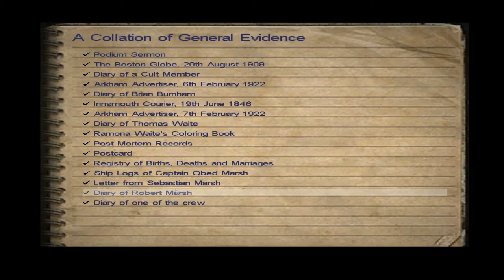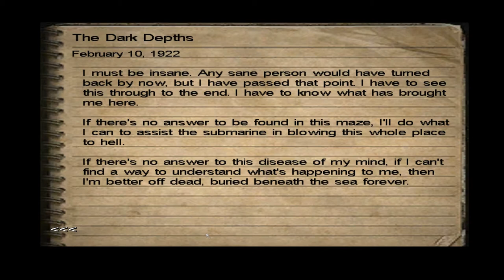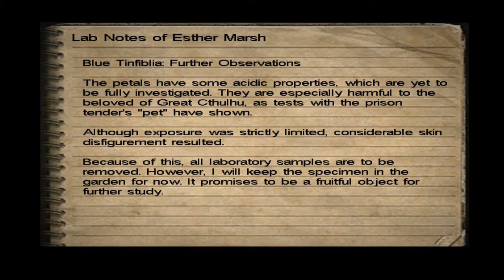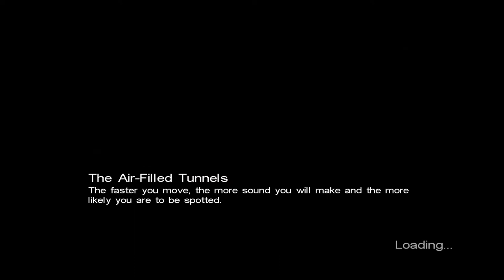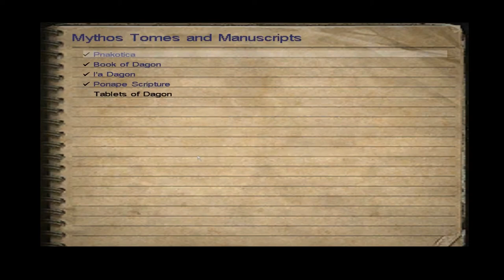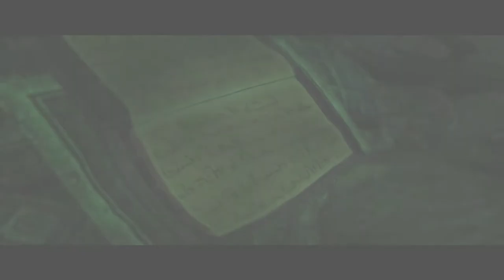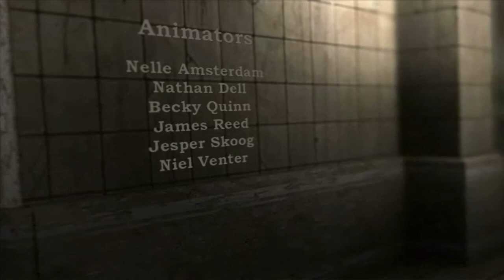Call of Cthulhu: Dark Corners of the Earth Ep. 10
Welcome to my Let's Play of Call of Cthulhu: Dark Corners of the Earth, a survival horror game steeped in the Cthulhu Mythos. This is one of my favorite games of all time, an absolute classic from my childhood. Join me as I play as detective Jack Walters, a man haunted by visions and struggling to keep his sanity.

Here's a link to info on the unofficial patch, which I highly recommend: